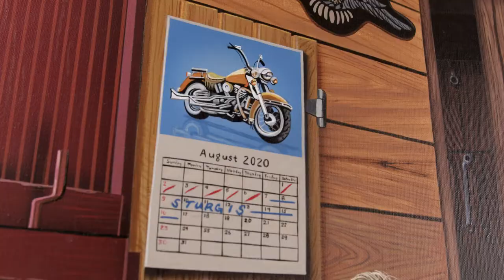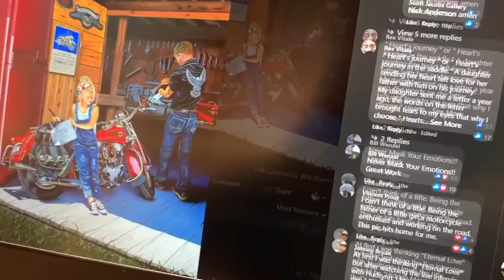"Daddy's Girl" Scott's 2020 Sturgis Rally Painting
Scott has had this painting concept for YEARS and chose to complete it for a big anniversary year like this year.  He was forced to hit pause on the project until we heard whether or not there would be a Rally at all…  It wasn’t until June that the Sturgis board met and voted for Sturgis 2020 to occur.

The Inspiration
When Alexa and I were little, we didn’t see our dad a lot because he was traveling around the world promoting his art career.  It’s all we knew, but it didn’t make it any easier saying goodbye to him at the airport.
“When my daughters, Olivia and Alexa were young, all they knew was their father leaving every couple of weeks to travel somewhere in the world for work. I don’t know whose idea it was, but one of them came up with the idea to leave notes in my suitcase, toiletry bag or in the pockets of a coat.  When I would arrive at my destination, it was a pretty amazing experience to open up my toiletry bag and see a Snickers bar with a note from my daughter saying ‘I miss you, love you!’

I would also leave each of them a kiss on their hands for each night I was away.  Olivia was a lefty so I did it on her left hand and Alexa was a righty so I kissed her right hand and they did the same on mine.  They had strict instructions to take one kiss from the palm of their hand when they went to bed because I would be doing the same when I went to bed too.”

Thanks for following our stories,
@Scott Jacobs Gallery